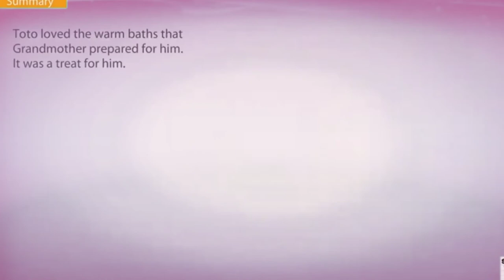The Adventures of Toto - Class 9 English NCERT